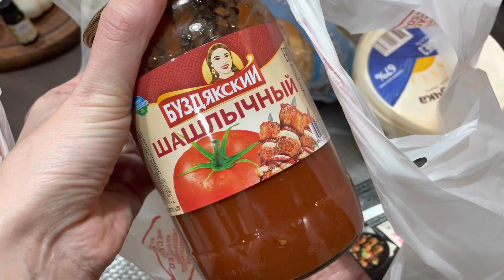НОВИНКА ПОМАДЫ И КАРАНДАШИ ОТ ТИАНДЭ | НОВЫЕ БРОВИ И МАНИКЮР VLOG:8.11.22